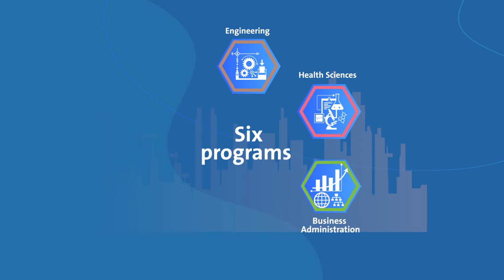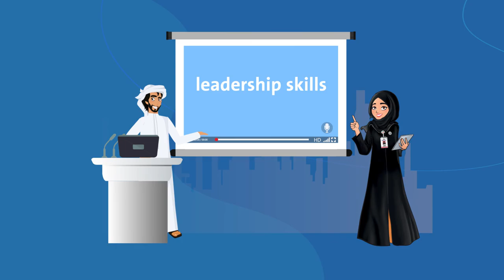About HCT 2020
How does HCT empower youth with skills that will allow them create opportunities?